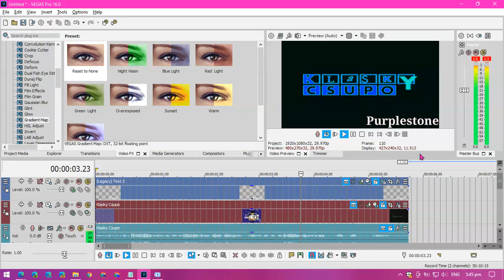How to make G-Major 901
Next one: Cartoon Network Logo 1999 in G-Major 901